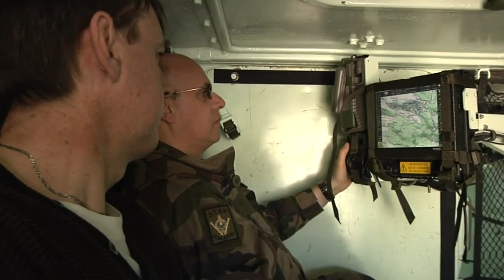VAB ULTIMA wheeled armoured vehicle personnel carrier French army Renault Trucks Defense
The French army will deploy to Afghanistan a new version of its wheeled armoured vehicle personnel carrier VAB (Read more ) designed and manufactured by Renault Trucks Defense, and the help of the technical offices of the French armed forces. The new VAB Ultima was upgraded in terms of protection, firepower and the needs of future individual soldiers equipment FELIN.

Army Recognition online Defence & Security magazine
The only official online Daily News Eurosatory 2012

Army Recognition
Online Defence & Security magazine
Marketing and communication for Defense & Security Industry and Exhibition